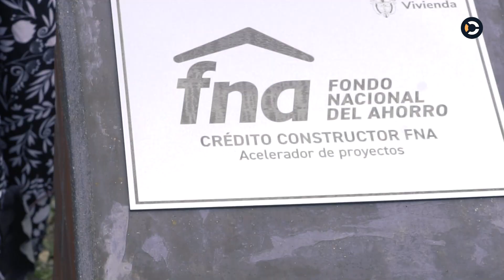Una mamá, un sueño, un hogar: la historia de Marcela | Contex constructora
✨ Conoce la inspiradora historia de Marcela, una madre cabeza de familia que, junto a su pequeña hija, logró hacer realidad el sueño de tener su propio hogar gracias a Contex, el Fondo Nacional del Ahorro y su Caja de Compensación Familiar. ❤️🏡